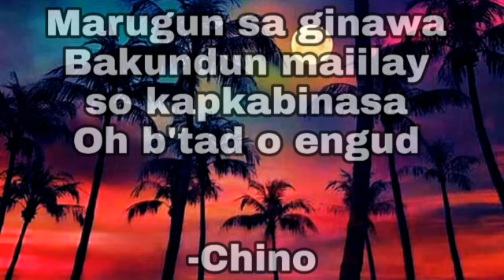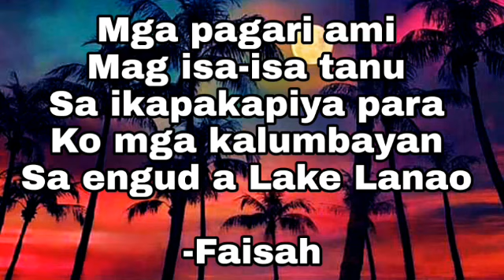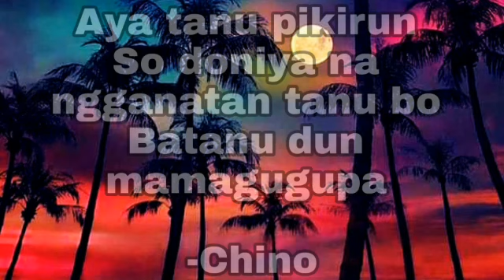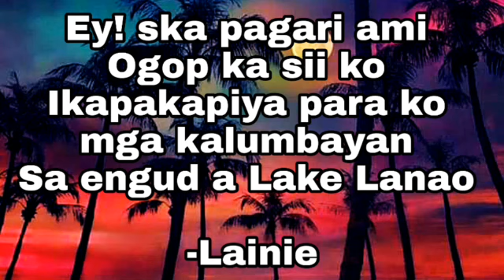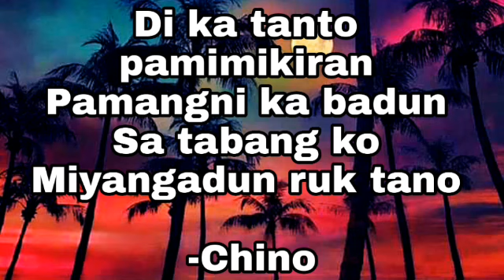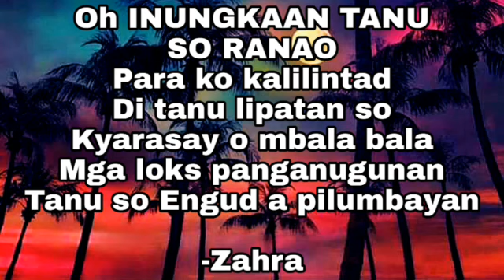Inungkaan so Ranao Official Lyric Video | Maranao song 2019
Assalamu alaicum! Inungkaan tanu so ranao para ko kalilintad. Isang panawagan mula sa lahat ng Moro sa Mindanao. Nawa'y manaig ang kabutihan sa kasamaan. Umaasa pa rin kaming mga kabataan na hindi pa huli ang lahat 😢.